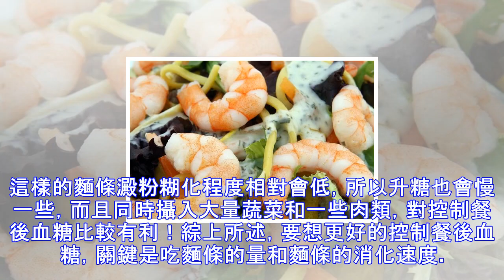對於糖尿病患者而言，麵條升糖快，怎樣吃面才能不升血糖？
熟麵條碳水化合物含量大約24%，與米飯含糖量相當；生麵條碳水化合物含量61%，和雜豆類食物含糖量相當，但紅豆、綠豆等雜豆同時還富含蛋白質、膳食纖維、甾醇、B族維生素等營養素，但麵條中的蛋白質含量卻要少不止一半。正是因為麵條的蛋白質和膳食纖維含量低，所以消化速度才會快、升糖也就會更快。那麼，為了降低麵條的升糖速度，就需要增加麵條的飽腹感。1️不建議吃炸醬麵、打滷面炸醬麵不僅麵條熱量和碳水化合物含量高，做炸醬的醬也是高升糖指數和高鈉的食物，都不適合糖尿病患者經常食用；打滷面除了麵條的問題外，面鹵中用了較多的澱粉勾芡，升糖的速度也是特別快的。2️不建議把麵條煮的過軟麵條煮的過軟，會讓澱粉顆粒糊化程度...